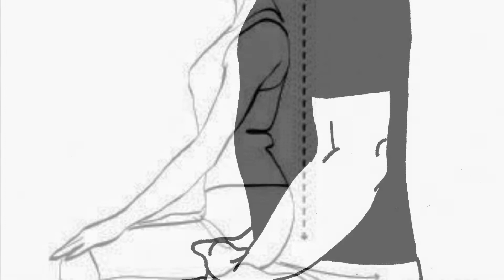वज्रासन करने का तरीका और फायदे /Benefits /Vajrasana/ Hindi/ वज्रासन/step by step/Simple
वज्रासन करने का तरीका और फायदे – Benefits of Vajrasana in Hindi